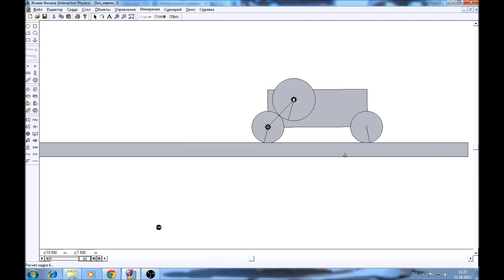Задача №3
Олимпиада мехатроника